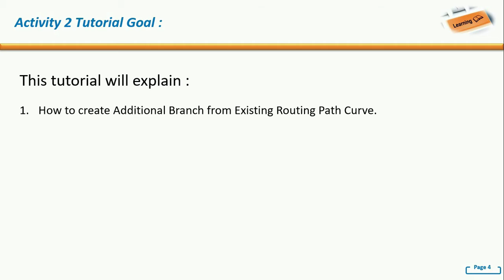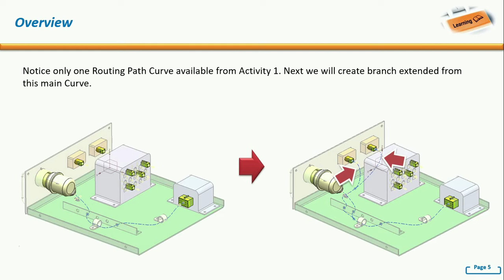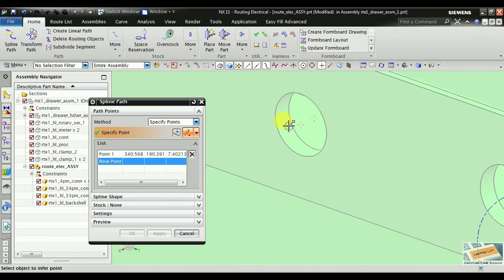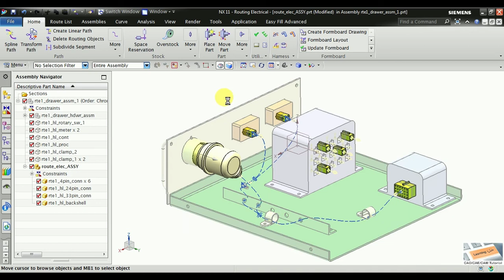NX Electrical Routing - STEP 3 Activity 2 : Create Two New Branch Segment from Main Routing Curve